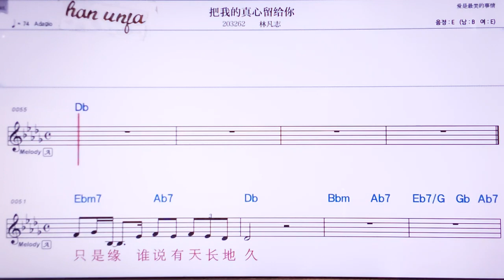💖바이더쩐씬리유게이니/린판쯔 👍MR,노래방, 악보, 코드,Karaoke With Sheet Music